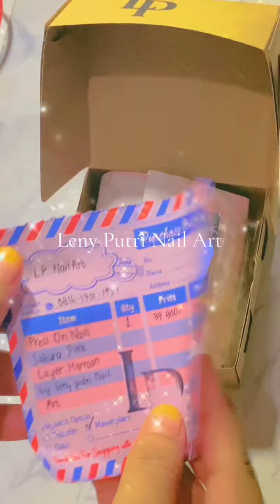Leny Putri Nail Arts LP Press On Nails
Maroon Sakura❤️
[Kuku Palsu Press On Nails Premium]
Kuku cantik dan menawan siap menemani waktumu untuk berpergian atau mengunjungi acara penting.

Handmade🌸
IDR 39.990,-

Isi : 10 Kuku
Bentuk kuku : almond, oval, stiletto
Ukuran kuku : S, M, L & Custom ukuran
Free : Lem Gel 24 pcs, 1 kikir

Note : PO beberapa hari tergantung orderan yang masuk.
Press on nail by IG @lenyputrinailart (boleh di cek koleksinya)

Loc : Cilodong, Depok.
Pemesanan :
WA : ‪+62 856‑9312‑9306‬
Shoppee : lenyputri.id
💌Bisa dikirim lewat Gojek/jnt/shopee
🌏Bisa dikirim keseluruh Indonesia
📏UKURAN BISA CUSTOM